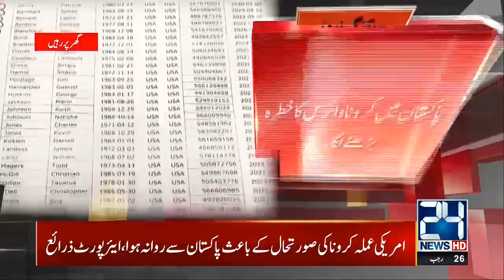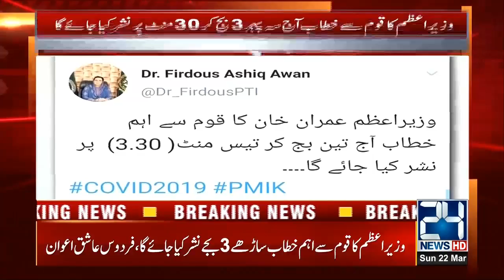3pm News Bulletin | 22 March 2020 | 24 News HD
3pm News Bulletin |  22 March 2020 |  24 News HD

24 News HD is one of the leading news channels of Pakistan bringing you the latest current affairs from Pakistan and around the world.  Live National Assembly and Senate Session.